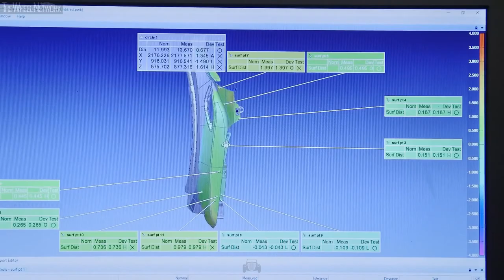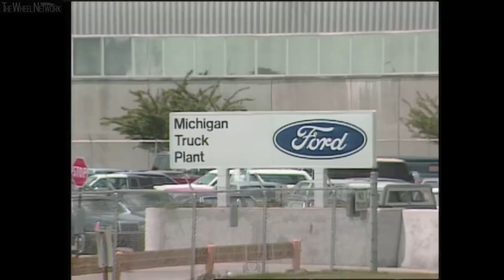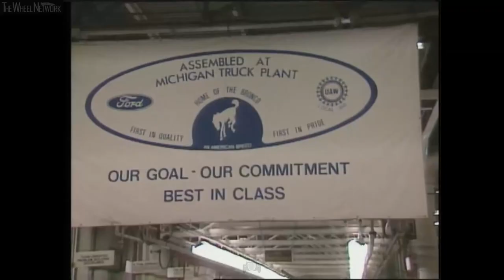Ford Truck Production in the United States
Manufacturing footage of the Ford Ranger and F-Series (F-150, F-650, F-750 and Super Duty F-250/F-350) trucks, built at the Ford US plants – Dearborn, Michigan, Kansas City and Ohio. Years: 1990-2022.